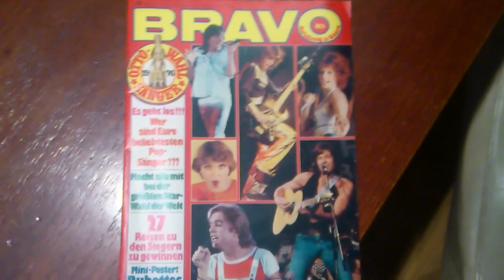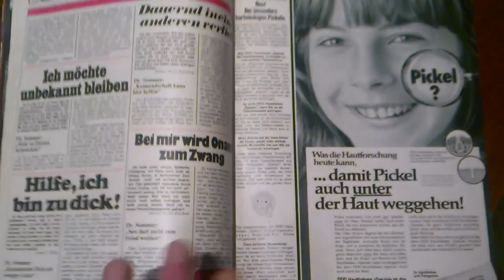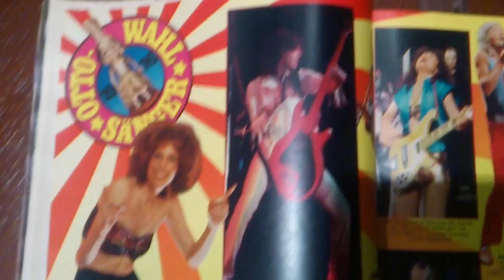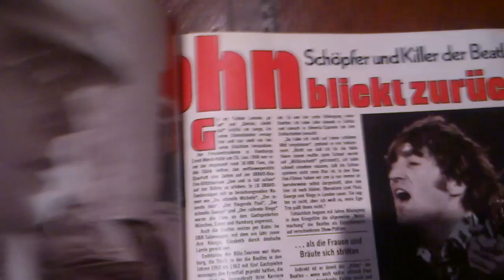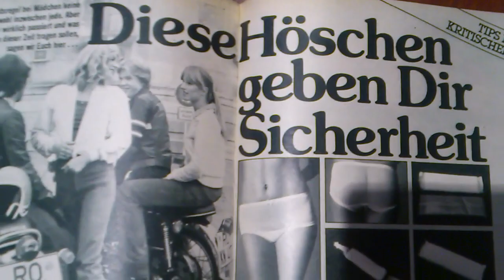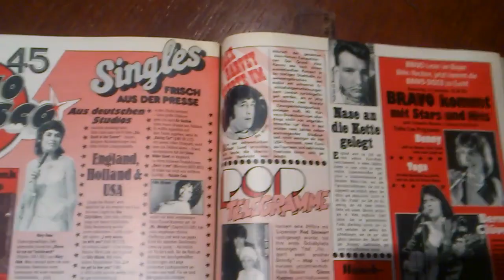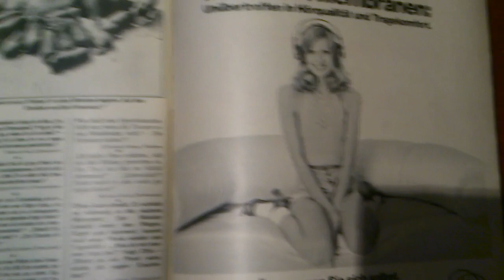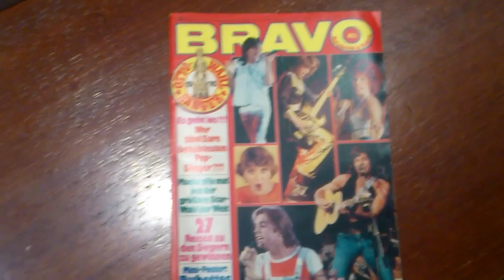BRAVO-Heft vom 28. Okt. 1976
Erschien in meiner Jugend immer donnerstags. Die vorliegende Ausgabe habe ich antiquarisch zum Preis von 20 € bestellt. Vielleicht hat ja der eine oder andere Spaß daran.